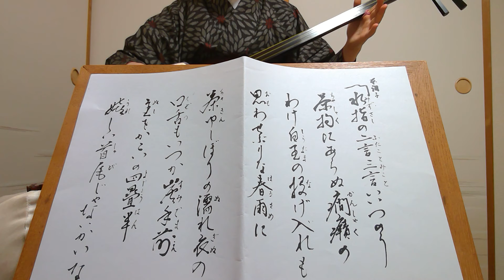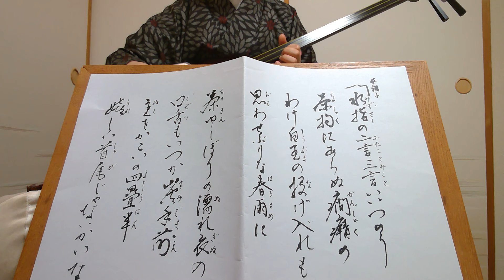小唄"水指"”水差”とよ菊美 紫沙 Kouta Japanese classic short songs"Mizu-sashi"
茶事の文句で綴り合せた歌沢を基にし、明治前期に作られた小唄。「水差」を水をさす、つまり言い合いをすることにもじり、「わけ白玉～」は訳を知らないことと白玉椿を投入れること、濡れた茶巾で茶碗を拭う作法を「濡衣」にかけ、「口説～炭手前」濡れ衣の痴話げんかが済むこと、「囲いの～」は囲い数寄屋（茶室）にかけるなど、茶の湯尽くしで珍しい内容である。一中節も取り入れた作曲で、さびのある人気曲である。

2020/10/15
春日とよ菊美　浅草紫沙　弾き歌い